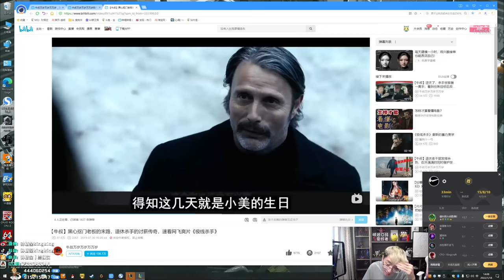推薦【猴哥】蘭林漢悟空：粑粑人VS鐵男 國服 說我不想贏 讓你看看我多想贏（20220120P4）